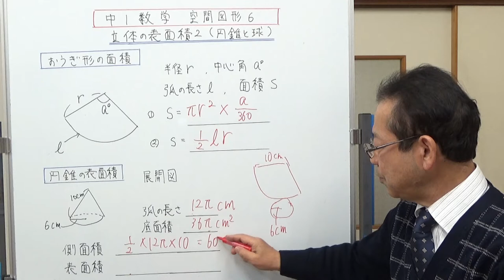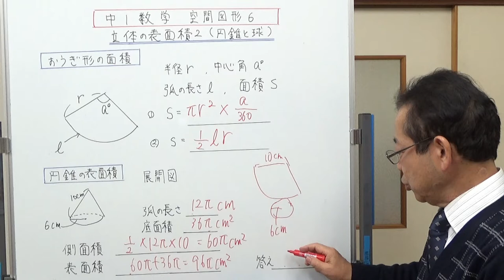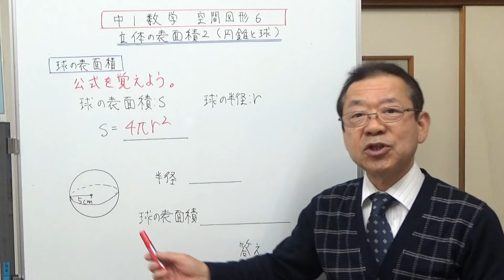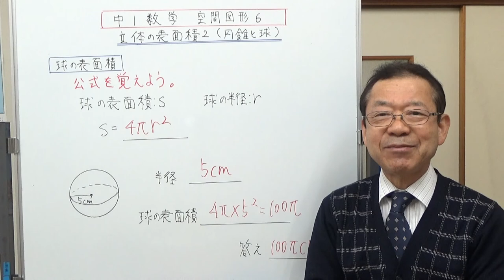円錐と球の表面積 中1数学 空間図形６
円錐と球の表面積の求め方を説明しました。
カメラの足が、傾いてしまってちょっと醜いです。ごめんなさい。